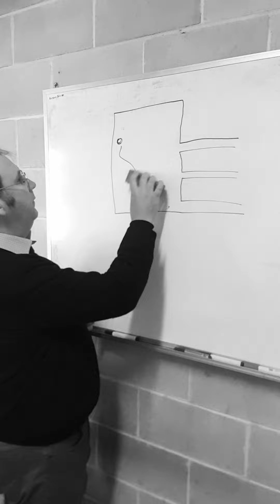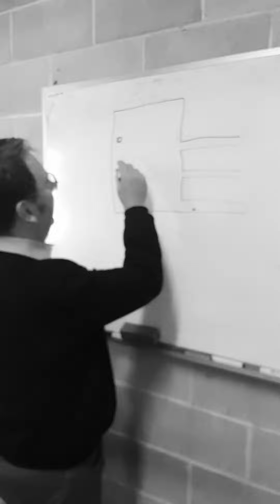Yes its hard in the air-conditioning industry at the moment